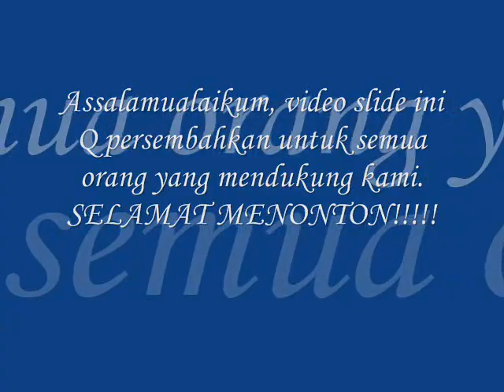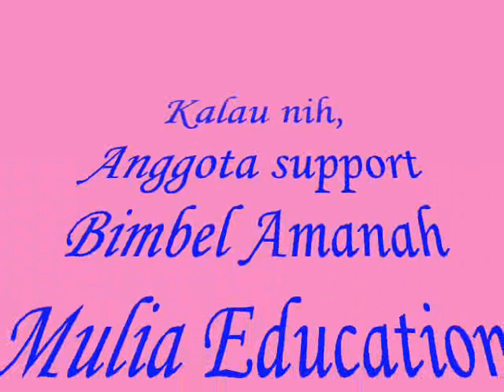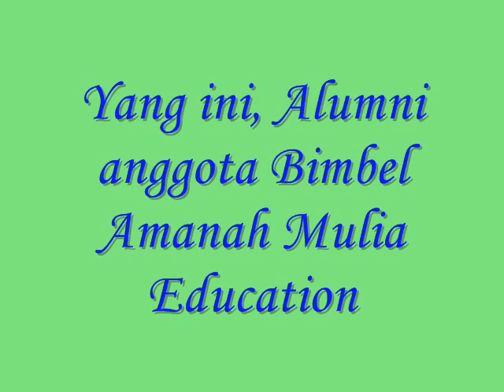Video Bimbel AME April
Video ini dokumentasi Bimbel Amanah Mulia Education pada bulan April dan kami persembahkan bagi siapapun yang menyukai dan mendukung kami